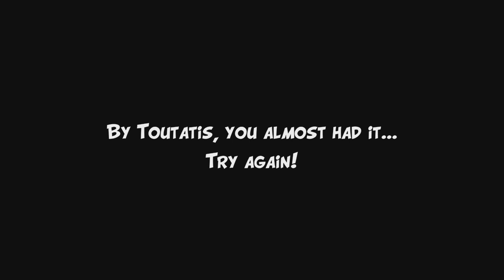Asterix & Obelix XXL: Romastered Walkthrough Gameplay Part 3 - Normandy part 2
Asterix & Obelix XXL is an action-adventure video game first released in 2003.[3] It is based on the French comic book series Asterix about the Gaulish warrior Asterix in the year 50 BC, as he and his best friend Obelix battle the Romans. It was released in the United States (for PlayStation 2 only) with the title Asterix & Obelix: Kick Buttix. A sequel was released the following year, Asterix & Obelix XXL 2: Mission Las Vegum.